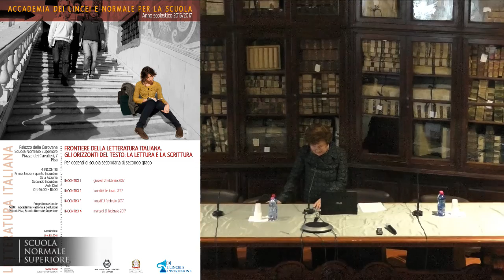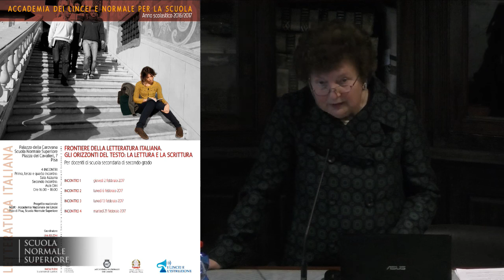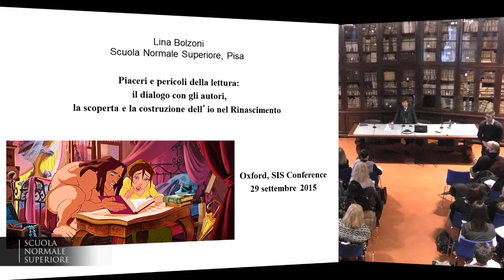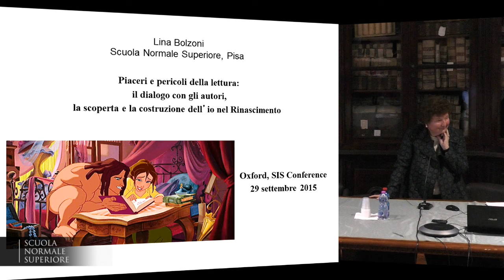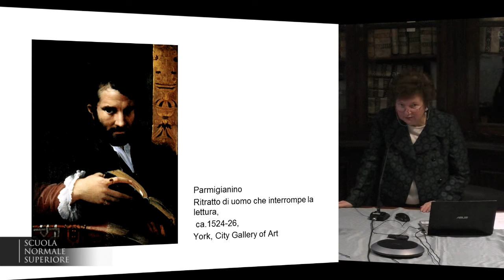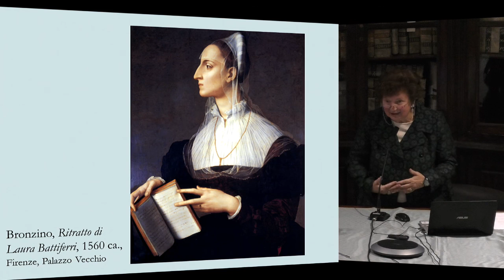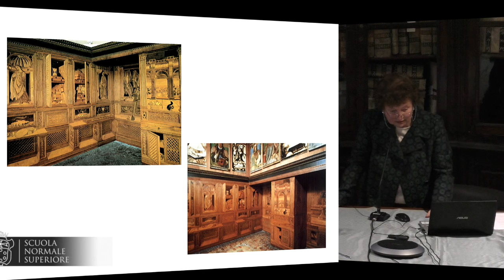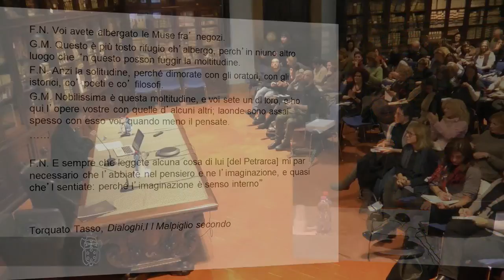Frontiere della Letteratura italiana - Accademia dei Lincei e SNS - 02-02-2017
Letteratura Italiana - Frontiere della Letteratura italiana. Gli orizzonti del testo: la lettura e la scrittura

Lina Bolzoni, Letteratura italiana, Scuola Normale Superiore

DESTINATARI

Come la letteratura è un modo elettivo per la conoscenza del mondo, per l’esplorazione dei territori del reale e dell’immaginario, così la storia culturale è un presupposto indispensabile per una comprensione attenta del fatto letterario, della specificità del codice poetico e della scrittura. I seminari di questo corso, collocati su una metaforica frontiera della letteratura, intendono portare l’attenzione su prospettive e temi storico-culturali poco frequentati, prendere in considerazione le dinamiche della lettura e della ricezione, proporre gli esiti di ricerche “di frontiera” e transdisciplinari grazie alle quali fornire strumenti utili alla didattica.

PROGRAMMA

Per l’A.A. 2016/2017 il corso «Frontiere della letteratura» (attivato al polo di Pisa dall’A.A. 2014/2015), ac-coglie alcune indicazioni e richieste degli e delle insegnanti del corso del 2015/16, e intende affrontare il problema del lettore e della lettura. Il titolo del ciclo di incontri previsti sarà infatti: «Gli orizzonti del testo: la lettura e la scrittura». Nella storia letteraria, la tematizzazione della lettura come rapporto tra il testo e chi legge è frequentemente realizzata attraverso immagini topiche come un dialogo. La lettura è così ricezione e creazione, fedeltà e deviazione rispetto a ciò che si legge e ciò che si genera nell’immaginazione di chi legge. Il corso intende spiegare la tradizione di questi motivi, e rilevare gli inevitabili legami di questa prospettiva con la dimensione critico-interpretativa, anche nel più vasto contesto della letteratura europea. A ciò si aggiunge però anche una riflessione sui casi particolari di rilettura artistica: cosa succede, cioè, quando un regista teatrale e uno cinematografico leggono un romanzo per scriverne una sceneggiatura o un adattamento? O in ottica ancora più ampia: quali sono gli intenti e i criteri che modellano l’invenzione e la scrittura di un testo dedicato a un pubblico di spettatori e non di lettori, rivolto cioè a una resa performativa? Come si differenziano i meccanismi della lettura e della ricezione spettacolare?

Il rapporto testo-lettore/lettrice può offrire così un ottimo spunto per la riflessione degli studenti e delle studentesse sulla storia letteraria, sul loro ruolo partecipativo di lettori attivi nell’atto di lettura, e, infine, sui meccanismi compositivi dei diversi generi e stili.

DATE

Incontro 2 lunedì 6 febbraio 2017, ore 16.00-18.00 | Aula Dini

SEDI

Primo, terzo e quarto incontro: Scuola Normale Superiore - Piazza dei Cavalieri 7, Pisa

Secondo incontro: Scuola Normale Superiore - Palazzo del Castelletto, via del Castelletto, Pisa

RELATORI

Roan Johnson, regista e sceneggiatore (cinema e TV), scrittore (premio letterario per opere prime «Giuseppe Berto» 2010)

Giovanni Guerrieri, regista, compagnia I Sacchi di Sabbia, (Premio Lo Straniero 2016)

Nadia Fusini, Letteratura inglese, Scuola Normale Superiore

CONTATTI

ATTESTATO